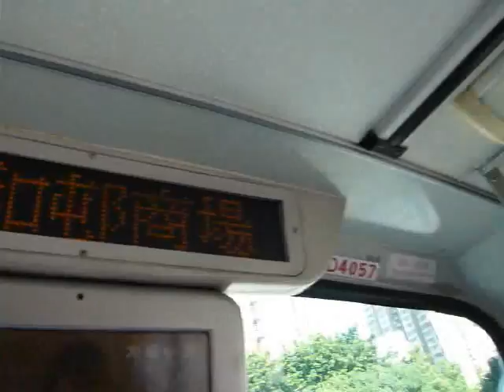KMB Bus ATS93 @ 64K 九龍巴士 KD4057 @ 64K 大埔汀角路-上村球場 1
九龍巴士 KD4057 ( 車隊編號 ATS93 ) Dennis Trident @ 64K 大埔汀角路-上村球場 (23/06/2008)
Kowloon Motor Bus KD4057 ( Fleet No. ATS93 ) Dennis Trident on Rt. 64K from Ting Kok Road to Sheung Tsuen Playground (23/06/2008) Part 1